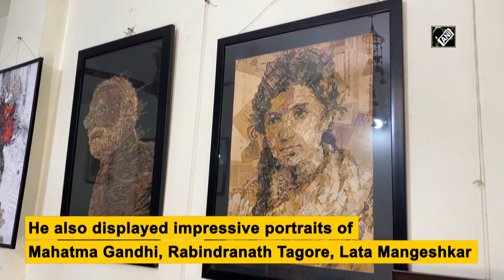Artist Makes Scrap Art Out Of Waste In Indore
Sunil Vyas, an artist, used waste items to make scrap art in Indore. He also made Prime Minister Narendra Modi's portrait using waste. Old wood, broomsticks, and newspapers were used while making the scrap art. Mr Vyas also displayed impressive portraits of Mahatma Gandhi, Rabindranath Tagore, and Lata Mangeshkar. (Video credit: ANI)